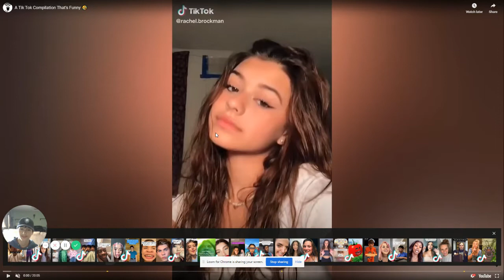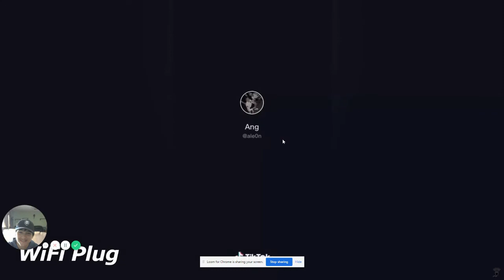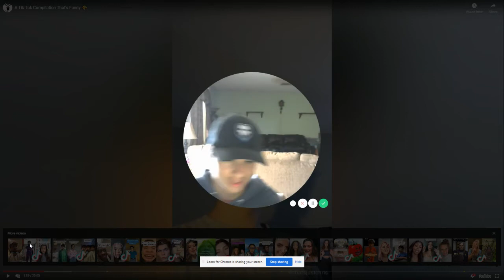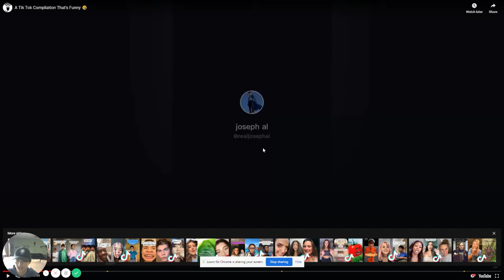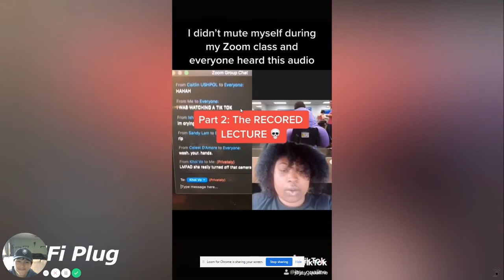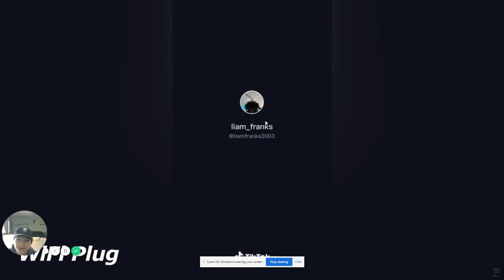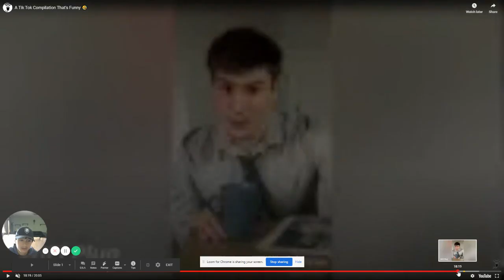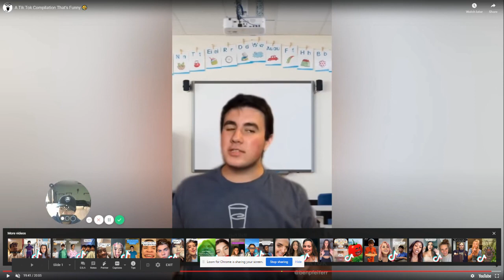TikToks that are actually funny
Funniest Tiktoks ever